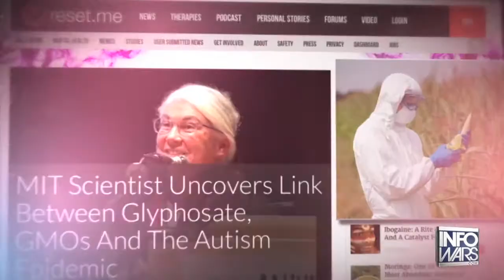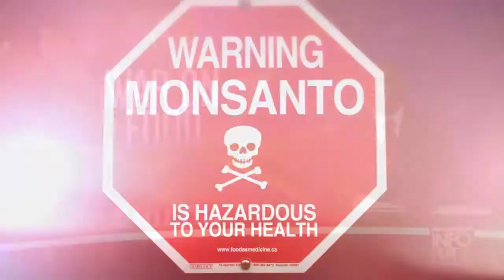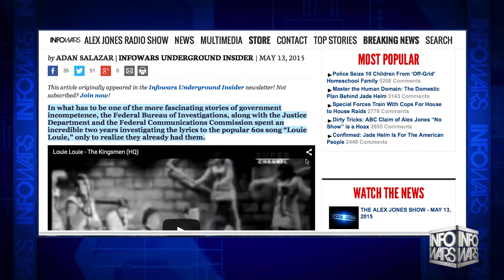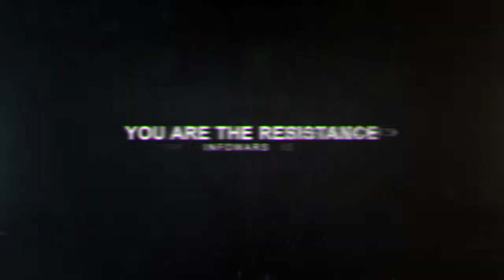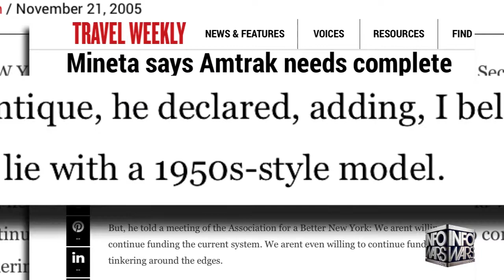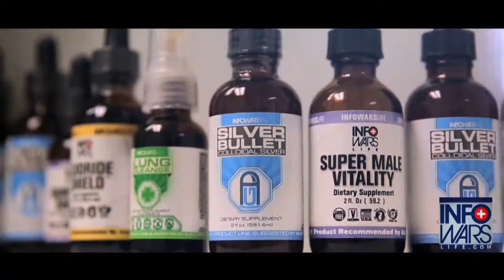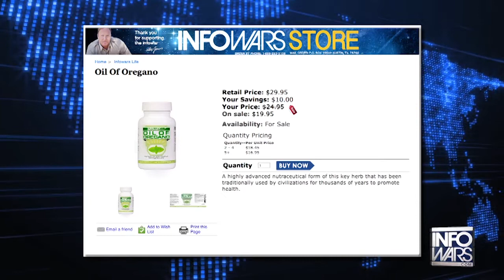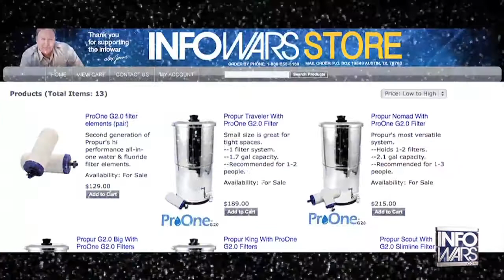Amtrak train crash, Jade Helm 15, IRS steals 100k+ from innocent small business owner